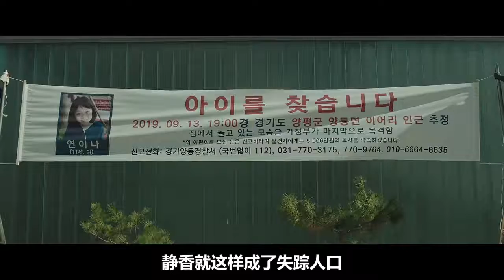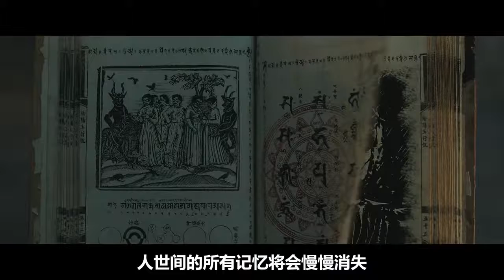女孩在家神秘失踪，爸爸到处寻找，最后在衣橱里发现可怕秘密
电影 影视  恐怖 河正宇 衣橱